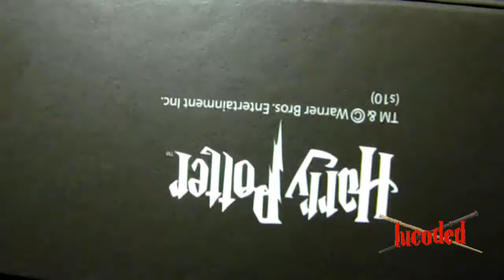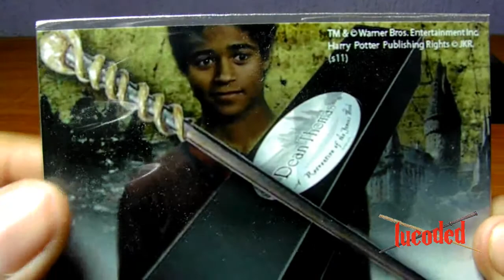the wand of dean thomas - varita en caja version personaje # 34